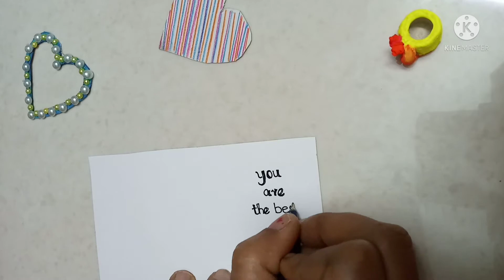How to make Father's Day card // easy way handmade // easy cards tutorial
fathers day card ideas easy